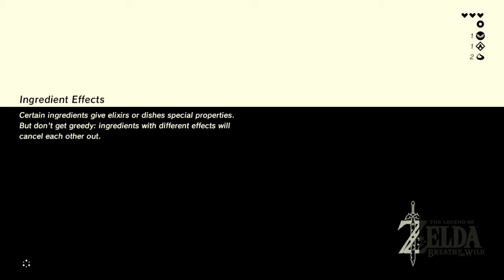Breath of the Wild - Part 4 - Go Alone, it's not dangerous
THANKS FOR CHOOSING THIS VIDEO TO WATCH!

Don't be shy, comment! Tell us how bad we suck or how good we are!